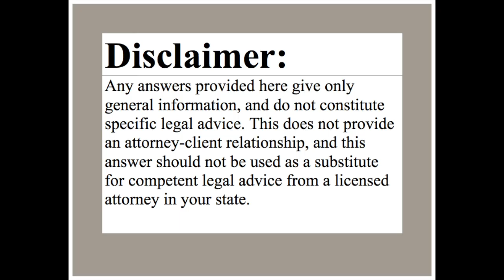Can a US Citizen Petition a Foreign Sibling?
Transcript:
A U.S. Citizen can petition a foreign sibling. However, the waiting period may last from 12 to 23 years, depending on the country the sibling is a citizen of. This situation would fall under the Family Preference 4 Category. The Department of State’s website has up-to-date timeframes, which is a great tool.

If you have any questions or concerns, you should speak with a local immigration attorney.

Fickey Martinez Law Firm, P.L.L.C.
824 Gum Branch Rd.